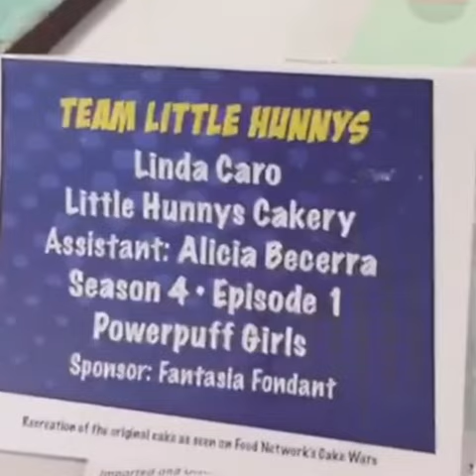Making a replica of the winning Cake Wars Powerpuff Girls cake.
I won Food Network's Cake Wars in 2016 and the San Diego Cake Show asked me to re make the cake to display at their cake show in 2017. At the time that I was re making this cake, my kitchen was being completely gutted and remodeled so I had to work on my old dining room table. The replica cake was much smaller than the original cake. The original cake had to be 4.5 feet tall this one was around 3 feet. For the replica, I completely re made the cake by myself (with exception to the painting of Townsville Hall and the buildings in the back which was painted by my assistant) A lot of the details were not put on this replica such as the handpainted characters that were originally on the back of the cake as well as some of the 3D characters I had made. The cake was originally made with Satin Ice fondant at Cake Wars, However this cake was made with Fantasia Fondant.
If you'd like to watch my episode, it's on Hulu and also on Youtube (but we sound like chipmunks due to Copyright) The episode is Season 4 episode 1 Food Network's Cake Wars: Powerpuff Girls